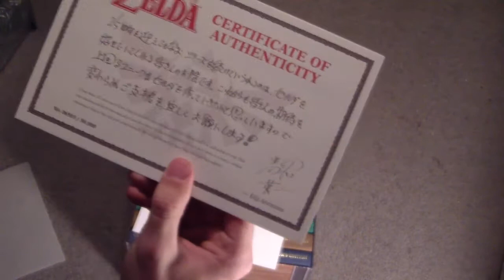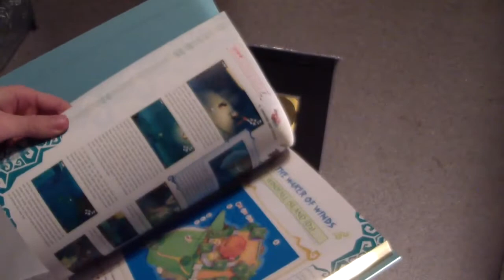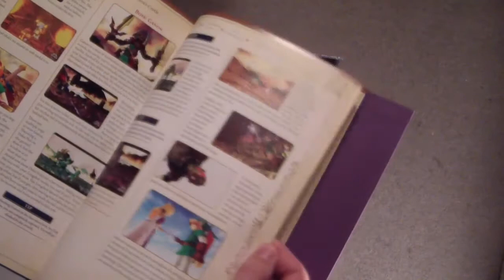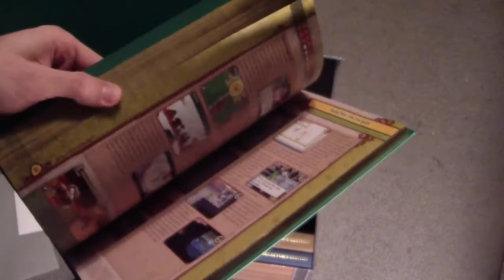Unboxing - The Legend Of Zelda Box Set: Prima Official Game Guide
Auddy unboxes the Limited Edition Zelda strategy guide box set!